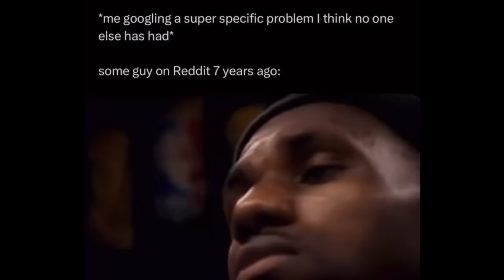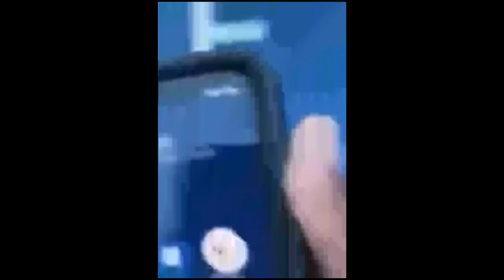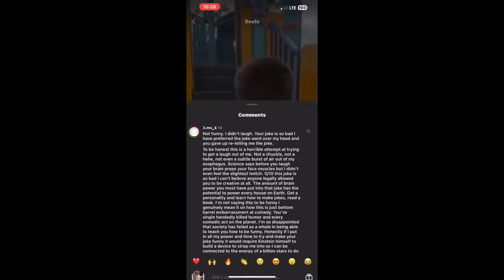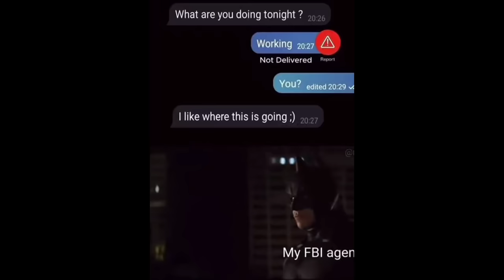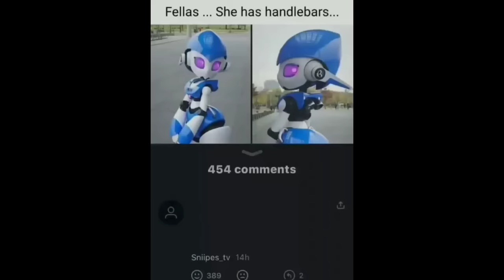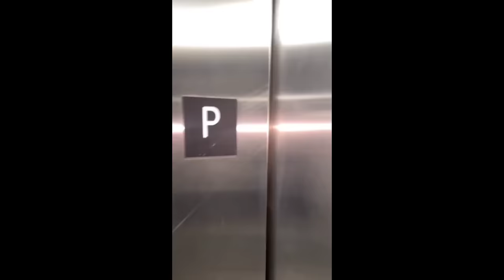Shitpost status V84